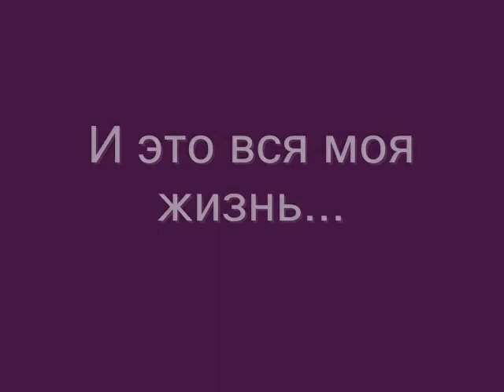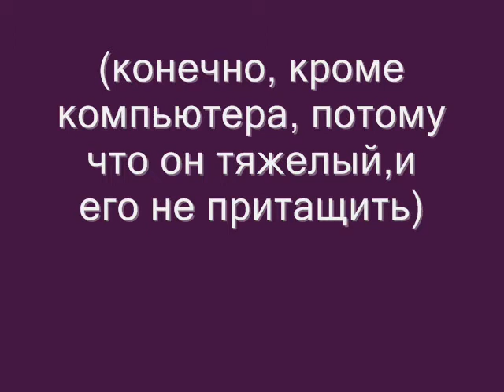It's my life